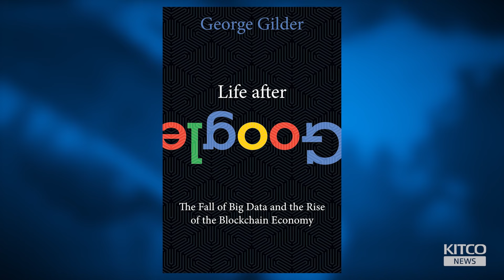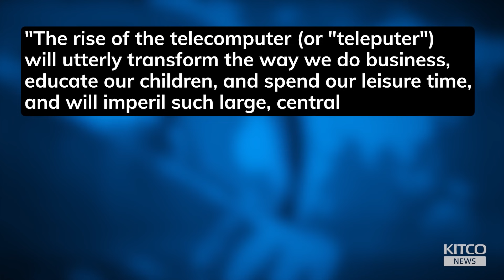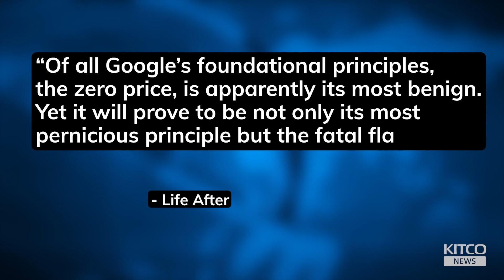Can gold and blockchain fix a broken monetary system? George Gilder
“We need to establish a ground state for the world economy, which will bring gold back into play through the expression of money as time,” said George Gilder, America’s top tech futurist, and best-selling author. He is referring to Blockchain technology. Blockchain is a decentralized distributor of digital assets on the internet which is transparent and cannot be modified. Cryptocurrencies use Blockchain technology to record and secure online transactions.

Ground state is a physics term that describes the lowest energy state of a quantum-mechanical system.  It is also known as the zero-point energy of the system.

Gilder is also an economist and investor. His 1981 book Wealth and Poverty was the most quoted book by Ronald Reagan. His book defined the economic revolution of Reagan’s presidency. Gilder is the co-founder of the Discovery Institute and the COSM conference.